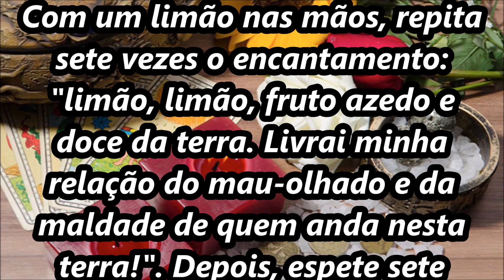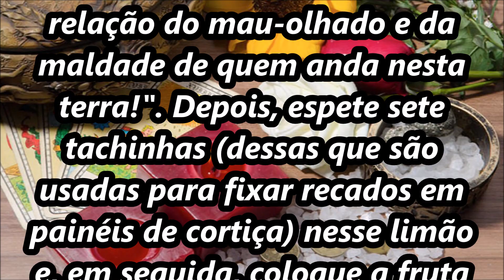Simpatia com limão para acabar com a inveja no relacionamento